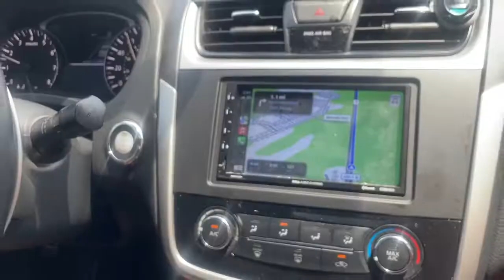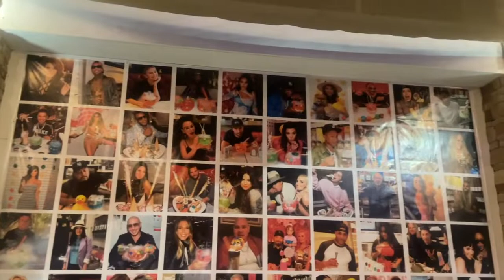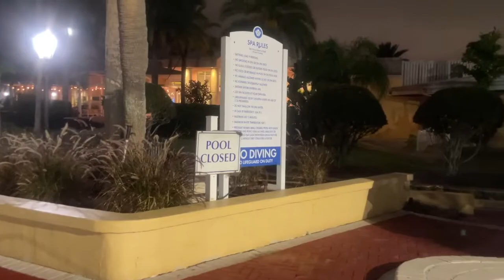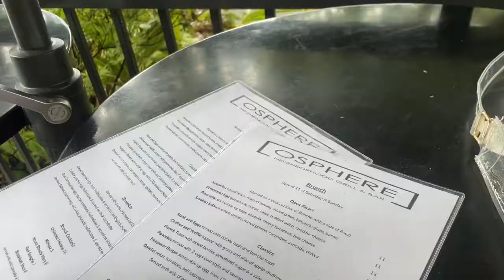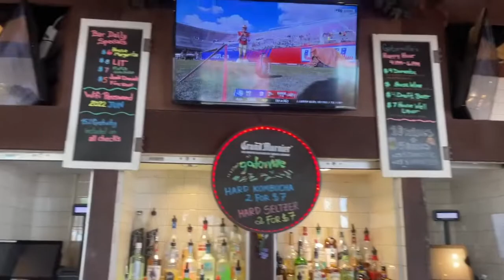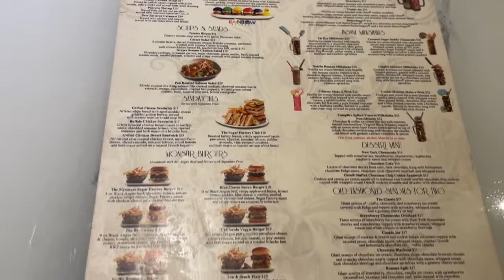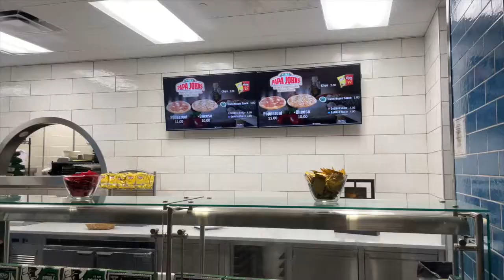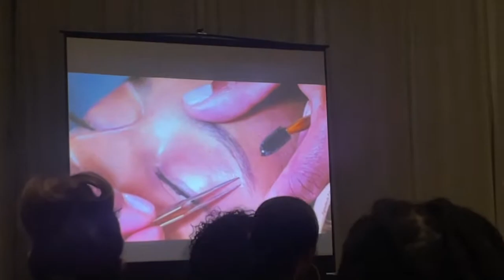*LIT* travel vlog to Orlando!| girls business trip, icon park, drinks, food & more!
Hey you guysss. I made this trip the best of my time while going to Premiere Orlando beauty trade show in Orlando Fl! I enjoyed editing this video so much!